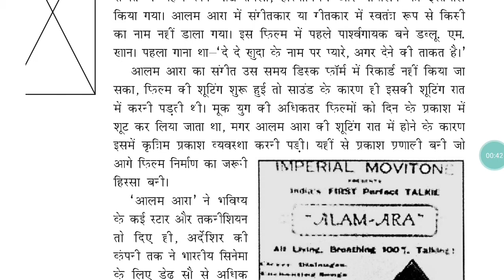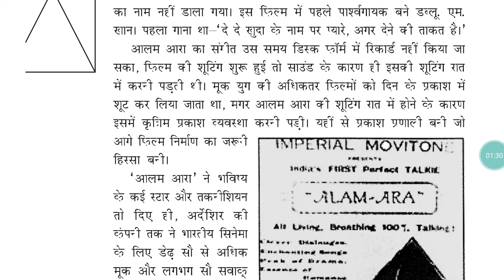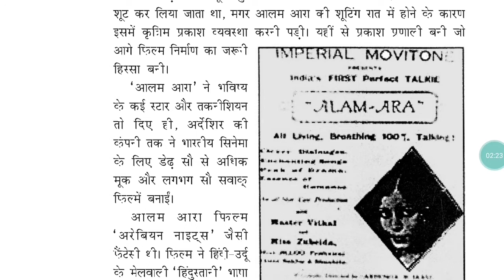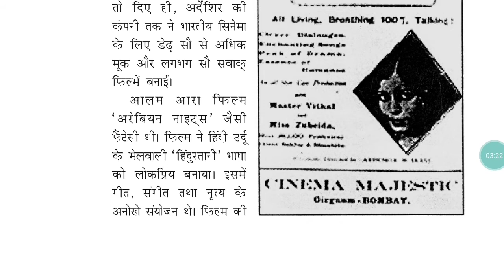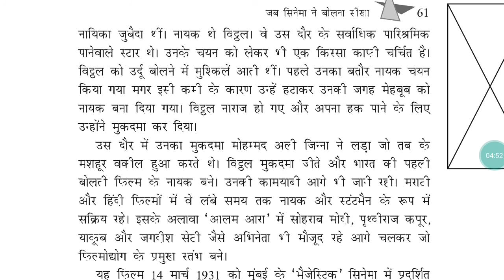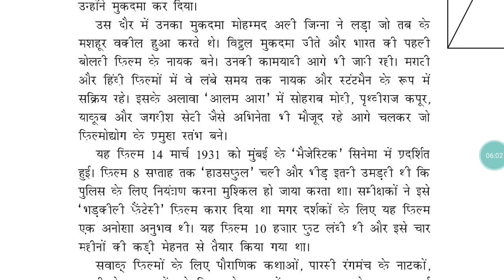कक्षा - 8 NCERT हिन्दी वसंत पाठ - 11 जब सिनेमा ने बोलना सीखा FULLY EXPLAINED PART - 2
CLASS-8 NCERT HINDI VASANT CHAPTER-11 जब सिनेमा ने बोलना सीखा PART-2